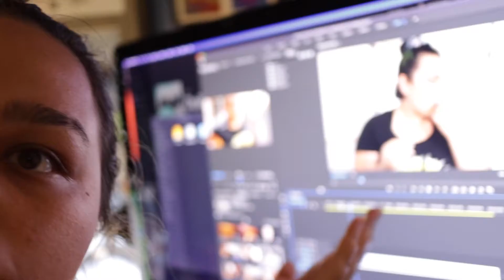Week 1: Fitness – jumprope & THAT viral TikTok ab dance | MONTH OF CHALLENGES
This month I've decided to challenge *cough torture cough* myself by doing a different week-long challenge each week. I am starting off with FITNESS week, where I will be doing jumprope AND that viral instagramworkout / tiktokworkout (this one
Idk who to give credit for the workout, as all the links seem to go to different places.
Twitch.tv/jylyfysh
Button by Rifanzich on Fiverr

Pold - Twisted
The link I had previously for this song doesn't connect to this person's soundcloud for me to give them proper credit. If you are the owner, please let me know and I will add in your info)